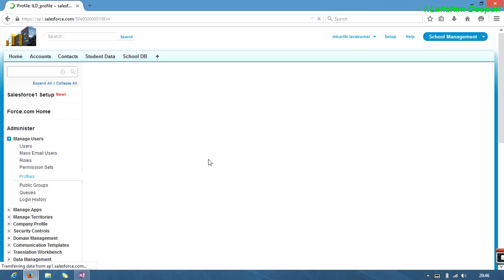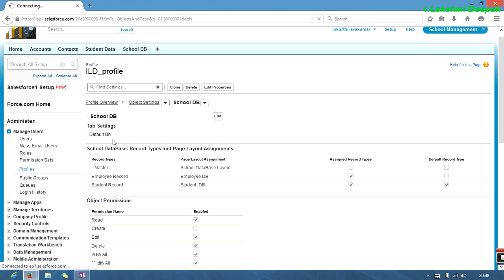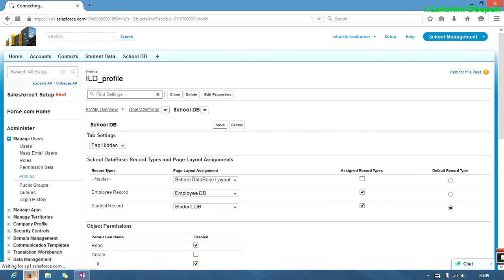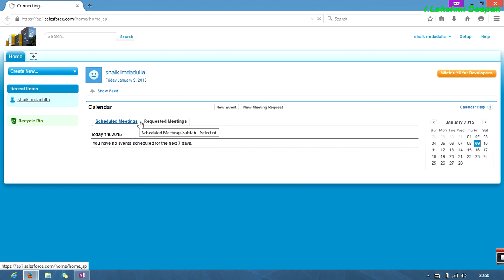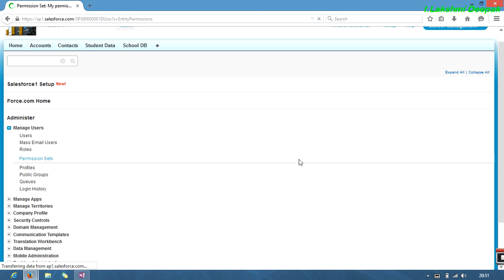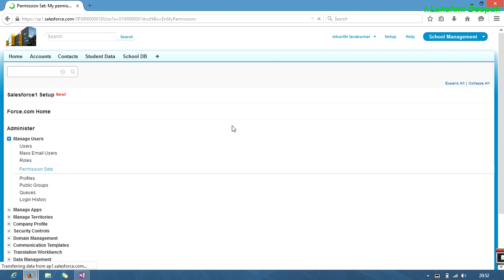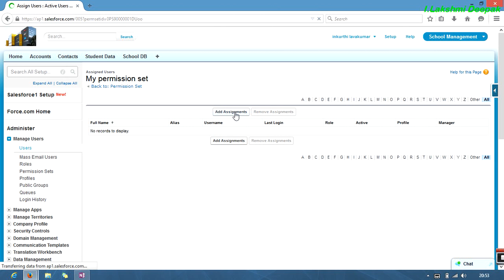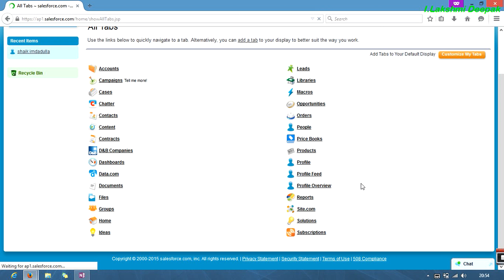Profile vs Permission sets in salesforce.com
this video explains the salesforce.com, with clear description
about Profile vs Permission sets in salesforce.com